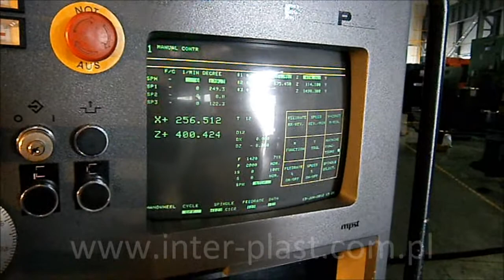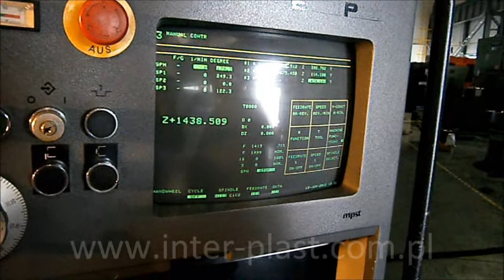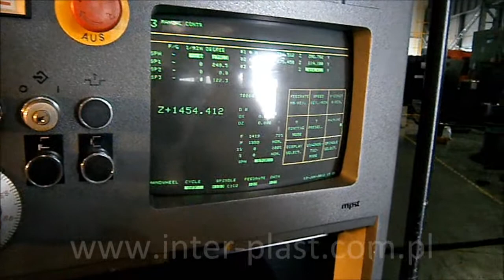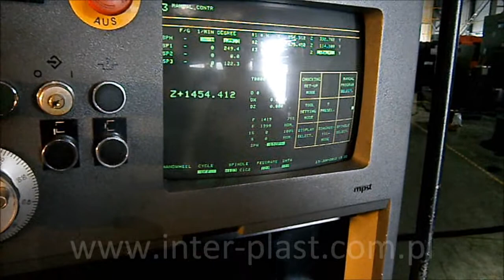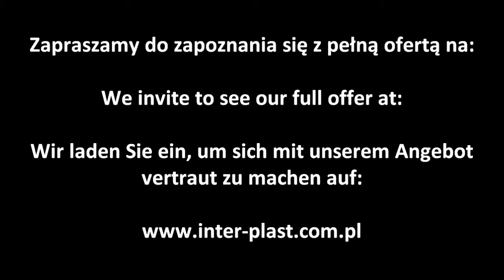Tokarka CNC - CNC Lathe - CNC Drehmaschine - GILDEMEISTER GDM 90 MC